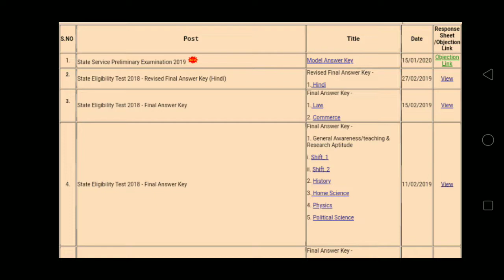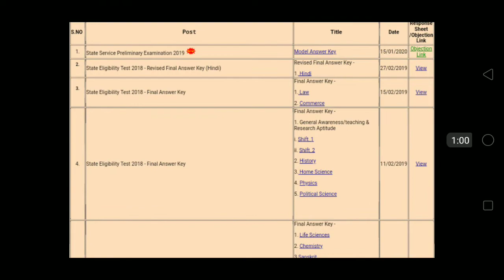Mppsc ans key ऑब्जेक्शन link आ गई |mppsc ans key new अपडेट